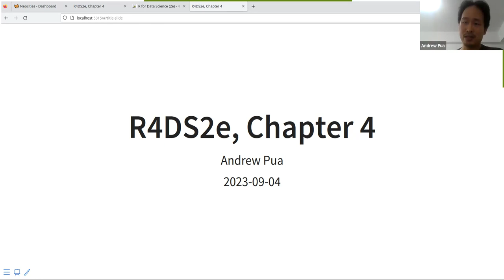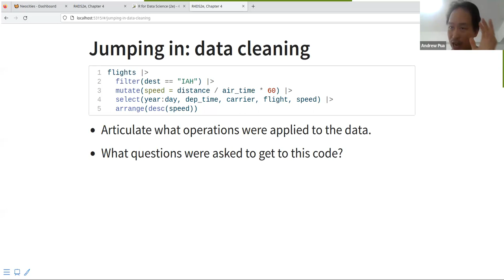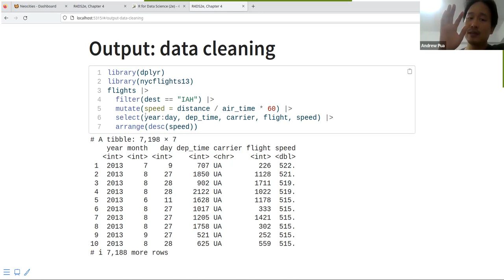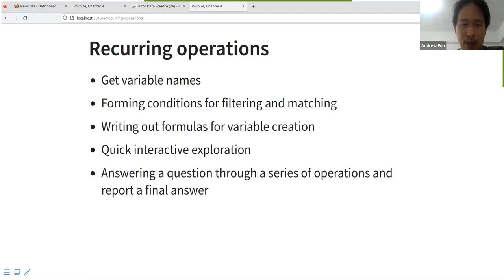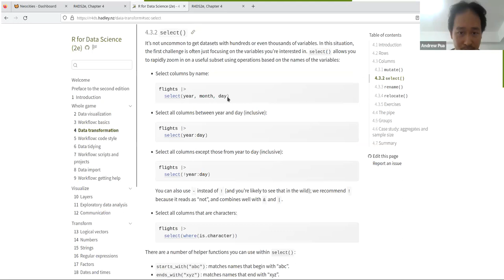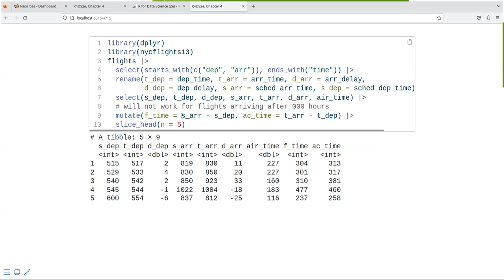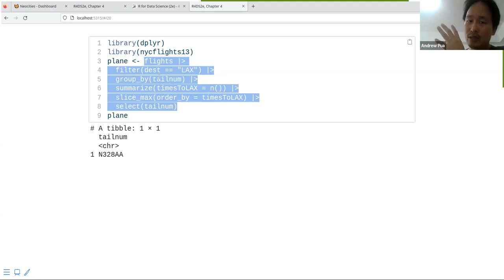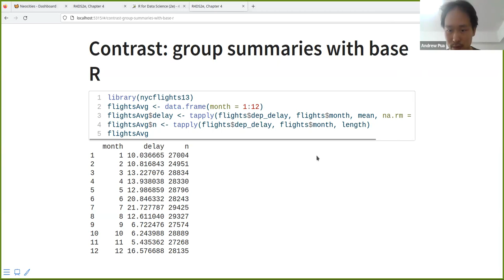R for Data Science: Data transformation (r4ds09 4)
Andrew Pua leads a discussion of Chapter 4 ("Data transformation") from R for Data Science (2e) by Hadley Wickham, Mine Çetinkaya-Rundel, and Garrett Grolemund on 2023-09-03, with the DSLC R4DS Book Club. Cohort 9